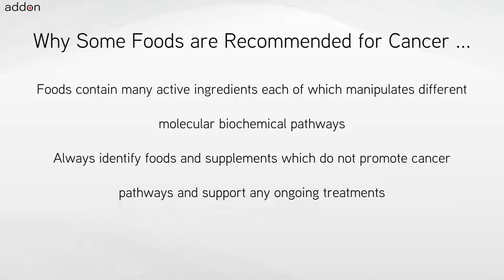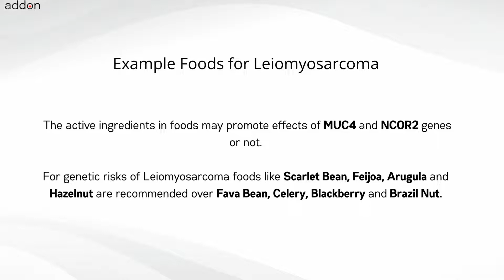Which Foods are Recommended for Leiomyosarcoma?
No two cancers are the same, nor are they treated the same, and neither should nutrition be the same for everyone. Nutrition includes foods like pulses, vegetables, fruits, nuts, oils, herbs and spices. Also nutrition includes supplements which are high concentrations of foods or high concentrations of individual ingredients found in foods. For cancers like Leiomyosarcoma when undergoing chemotherapy or when you determine you have a genetic risk for developing Leiomyosarcoma because of RB1 and RYR2 gene mutations, a very important question is “What foods should I avoid and what foods are recommended specifically for me?”. The other related question is “What nutritional supplements should I avoid?”.

There is no one answer to this question for cancers such as Leiomyosarcoma which can be found through internet searches. The answer to the question is “It Depends” because the nutrition plan needs to be personalized for you. Nutrition should depend on the cancer indication, genetic information, adult or pediatric, staging, primary or secondary, advanced, metastatic, relapsed or refractory, ongoing treatments if any, nutritional supplements being taken, age and factors like gender, weight, height, lifestyle, allergies and food preferences.